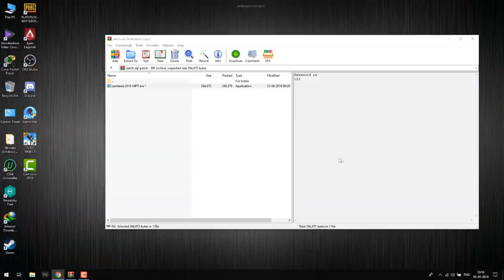GTX Preet Full squad wipeout || GTX Squad Vs Navneet Gaming Squad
I dont claim any rights for gtx paaji view video used in this video.
I decided to meet paaji but they killed me and then gtx squad was wipedout by my squad.I have uploaded both the perspective.
Software used:- Sony Vegas
Thank you for being here.
Navneet Vasist Gaming.